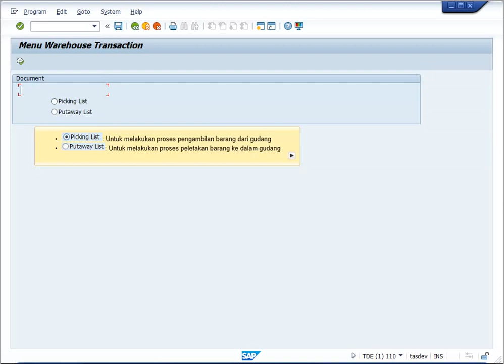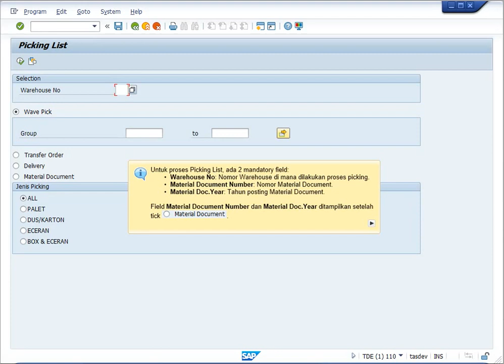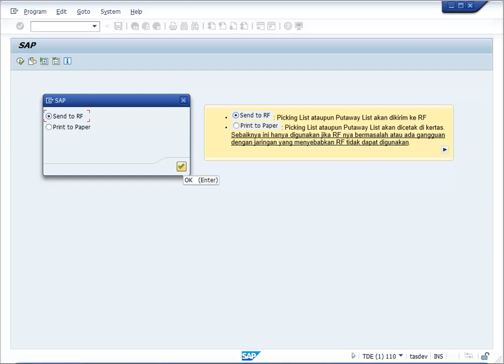Tutorial SAP - Send to RF (ZFW02) Bahasa Indonesia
Modul Material Management